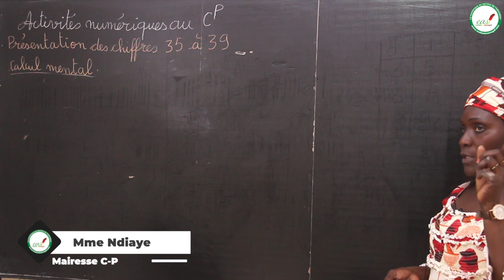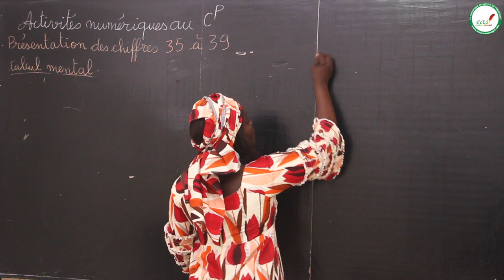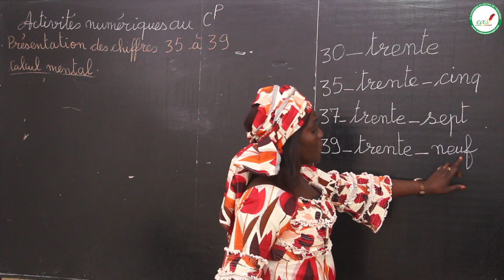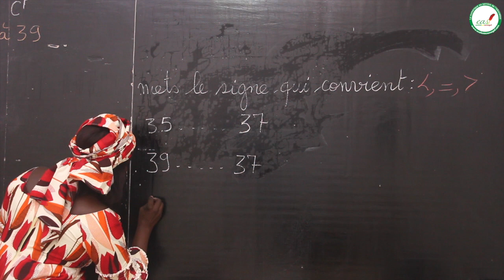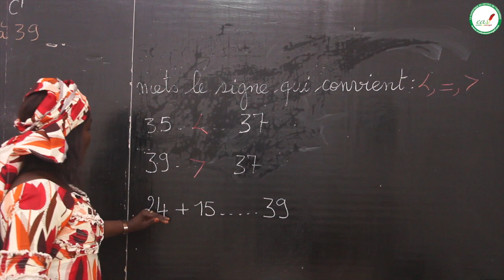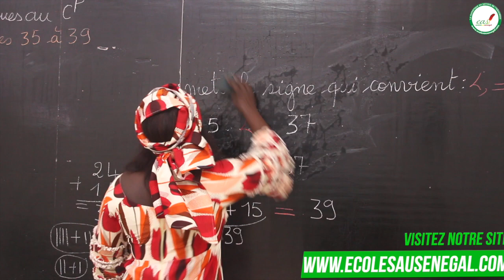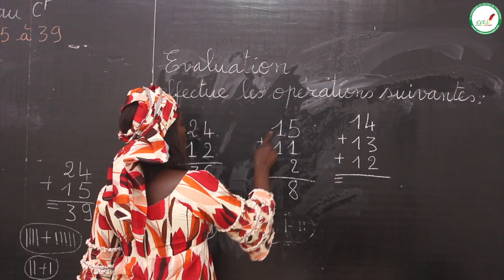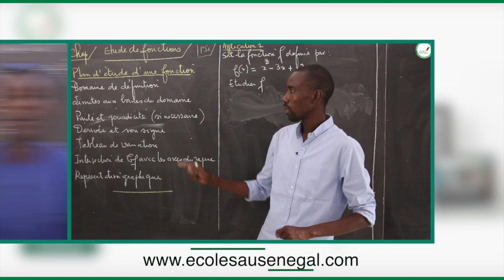Cours - CP - Mathématiques : Présentation des chiffres 35 à 39 / Suite / Mme N'diaye